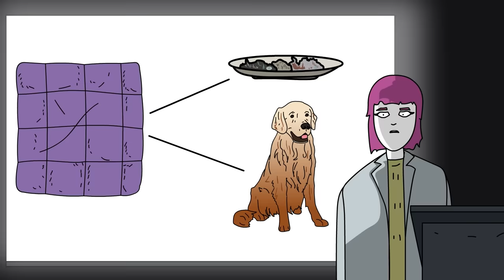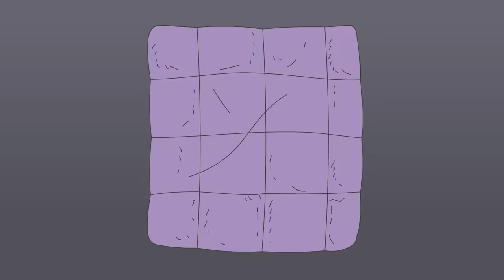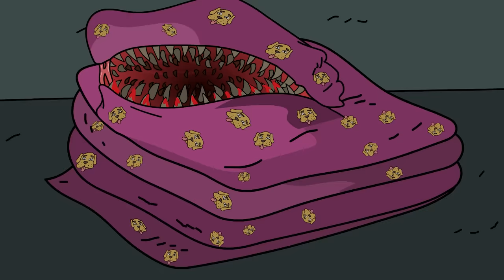SCP-799 Carnivorous Blanket (SCP Animation)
Dr Bob brings you SCP Foundation Euclid Class object, SCP-799 Carnivorous Blanket Animation.

SCP 799 vary in size, shape, and superficial appearance, but always retain the appearance of a knit or woven item of bedding made from an unfamiliar but very soft natural fiber. SCP799 are living organisms and will wait for a large animal to wrap up in it before opening its mouth, tearing off a few kilograms of biomass, and consuming it.

written by Photosynthetic, is released under Creative Commons Sharealike 3.0.